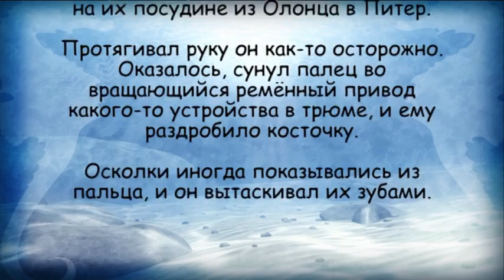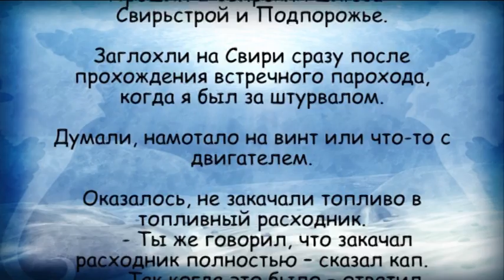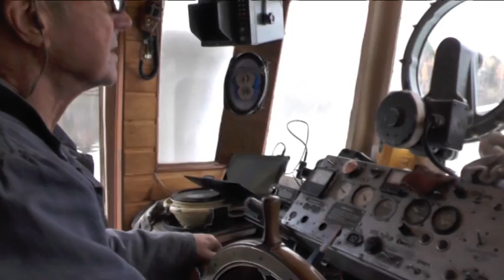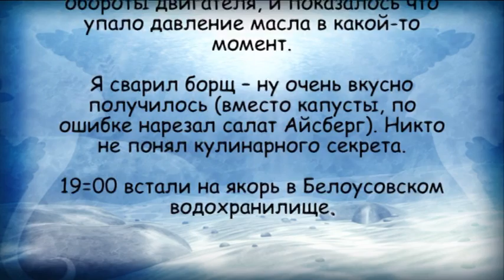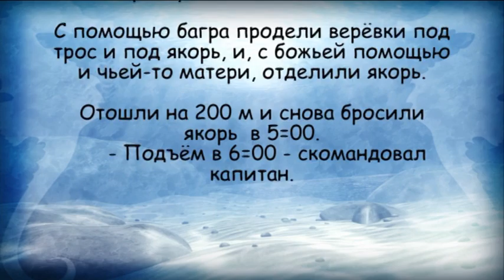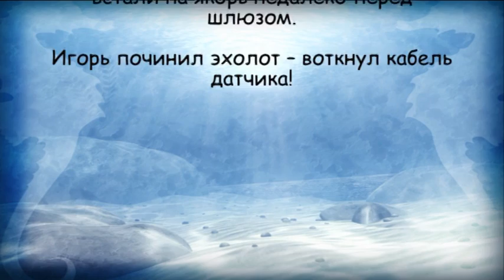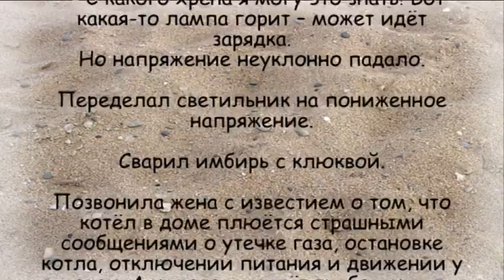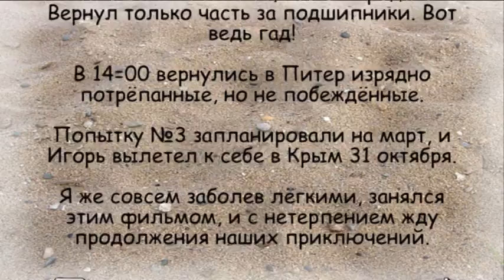Из Питера в Керчь на яхт-боте ССП-82. Этап №2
Этап №2 экспедиции - уже втроём. С  11 по 29 октября.  Шлиссельбург-Череповец.
Наша яхта - переделанный бот ССП-82: 15 м длина, 3,75 м - ширина. Водоизмещение 25 т. Предусмотрена возможность установки парусов.
19 сентября 2016. Начало 1-го этапа экспедиции из Санкт-Петербурга в Керчь по рекам, каналам, озёрам, водохранилищам и морям (см. Попытка №1).
План экспедиции:
Нева, Ладога, Свирь, Онега, Вытегра, Белозеро, Шексна, Рыбинское вдхр., Волга, Волго-Дон, Дон, Азовское море, Чёрное Море.
Экипаж: на 2-м этапе осталось 3 чел.
    Баврин Игорь Алексеевич - организатор, судовладелец,
    Юрий - капитан,
    Алексей - вахтенный матрос, летописец, оператор, режиссёр.
Игорь Алексеевич починил двигатель и мы продолжили экспедицию.
Дошли до Череповца (Рыбинское вдхр.), где вынуждены были оставить яхту до весны, т.к. сломанный реверс-редуктор РРП-40-3 починить не удалось.